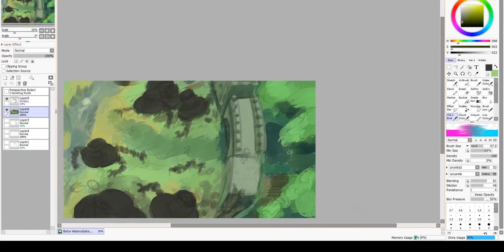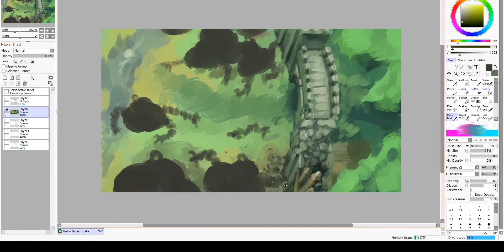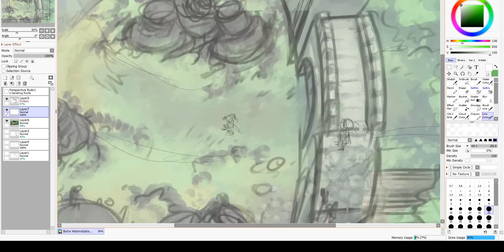Fort Hateno - Botw Speedpaint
!!Im sorry for the black bars that appear half way through the speedpaint, i was having issues with recording because i used a new program!! they're fixed now, but i didnt realize the footage was already screwed up until i made the video, but since you can still see what im doing i figured its fine to post anyway.

Im glad to finally be back to painting some of my own compositions, rather than only botw screenshots as fun as they were. I've been replaying botw with Lylah's music mod which replaces the ruins theme with Halo 3's Rain, I've never played any Halo games before so this song really got to me when I first encountered it in my game at Fort Hateno. It made me stick around fort hateno for a while just taking in the atmosphere and thinking about what happened there in the game, and it inspired me to make this painting.

Song: Halo 3 ODST: Rain (Deference for Darkness)